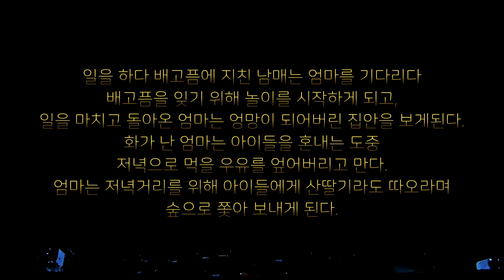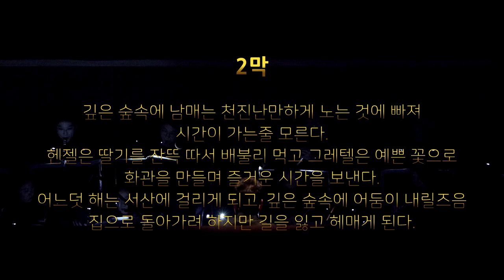2018 뮤직씨어터 슈바빙 정기공연 오페라 /헨젤과 그레텔/ 7시 공연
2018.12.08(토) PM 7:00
한국소리문화의전당 연지홀

2018 뮤직씨어터 슈바빙 정기공연
뮤지컬 /헨젤과 그레텔/